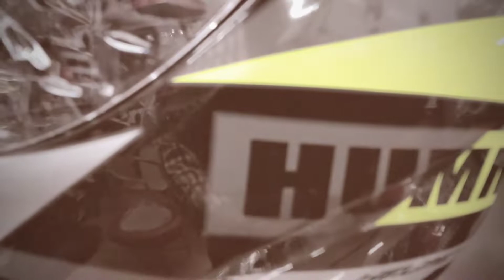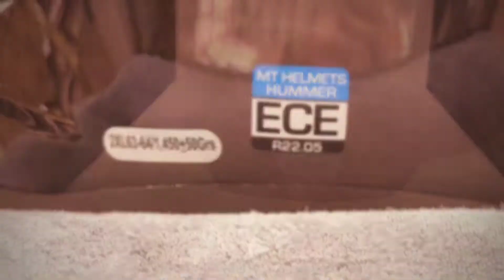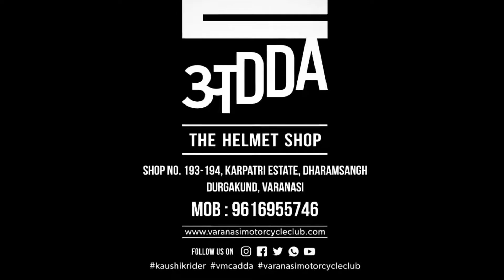XXL Mt Helmets Hummer | New Edition | New Graphics | ECE, ISI, VMCADDA HelmetShop, XXL Size Helmets,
𝐌𝐓 𝐇𝐞𝐥𝐦𝐞𝐭 𝐇𝐮𝐦𝐦𝐞𝐫 XXL

Explore your youth with the Hummer Melkor! The outlandish graphic coupled with  a sleek helmet makes for a mean helmet. You just know you'll stand out!

HELLO FRIENDS,

Best Helmets Under 5250/- Best Quality Comfortable  For Regular Use
& Begets Price Watch This Full Video & Give Me Your Review In Comment Section.

Watch Our Full Video & Enjoy.

first ride

bike modification

Honda CB 350 1st ride review

Riders party romas cafe

Vmcadda